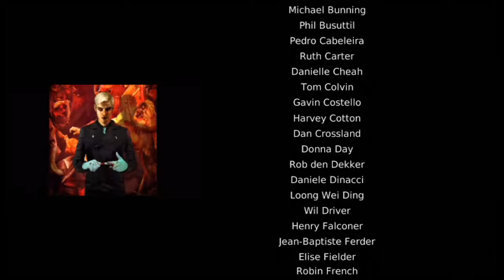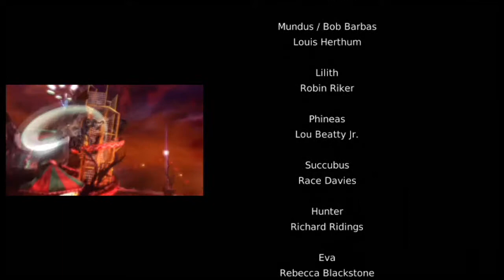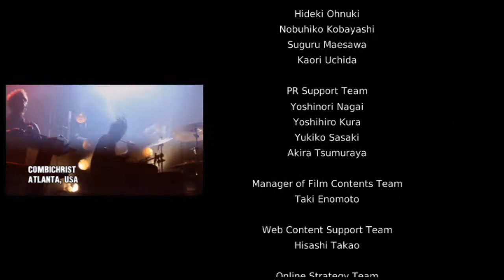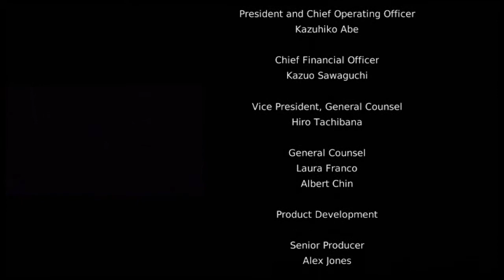Game On: DmC: Devil May Cry (FINAL)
(WARNING: THIS GAME IS RATED M FOR MATURE)

Shaun completes his full playthrough of the new Devil May Cry game with help from Chris and Michelle. It's time to settle the fangirl debate once and for all with a sibling rivalry that just won't quit -- and then the credits roll for MAXIMUM ENJOYMENT.

Remember, we take requests! If there's a game you'd like to see us play, hit us up in the comments or let us know